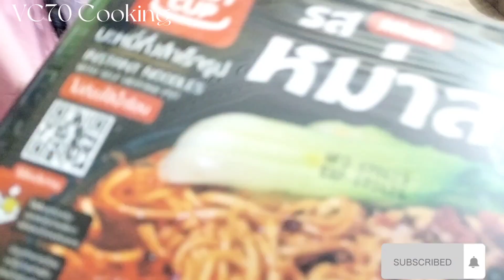អាហារដ៏សាកសមសំរាប់ចុងខែ(មីឆុងដោយមិនបាច់បង្កាត់ភ្លើង)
Hello everyone, I am VC70 COOKING I love cooking and like to share my recipes with people who like cooking, Everyone who is learning to cook. I will try to make easy to follow food recipes to help you get the taste you love. This channel is about tasty delicious food that can be make easily at home.